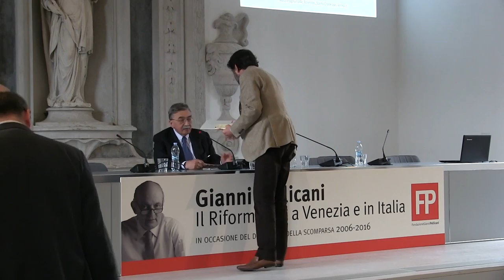Tavola rotonda con Massimo Cacciari, Ciriaco De Mita, Rino Formica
Tavola rotonda presieduta da Cesare De Michelis con Massimo Cacciari, Ciriaco De Mita, Rino Formica. Convegno "Gianni Pellicani. Il Riformismo a Venezia e in Italia". Venezia 23 aprile 2016.